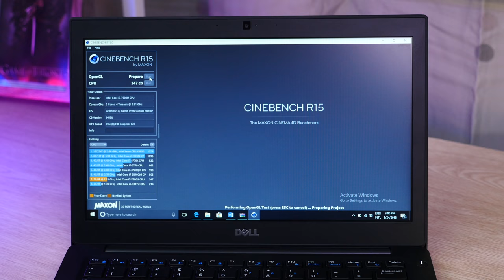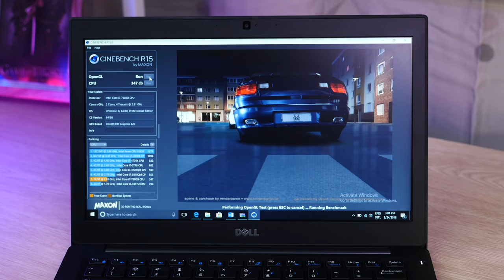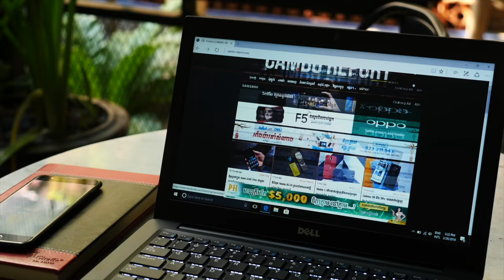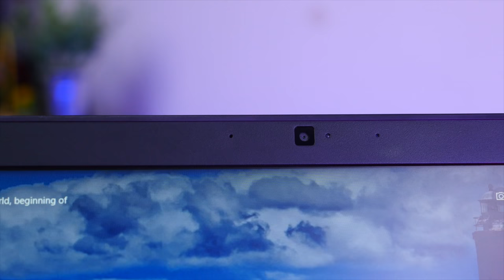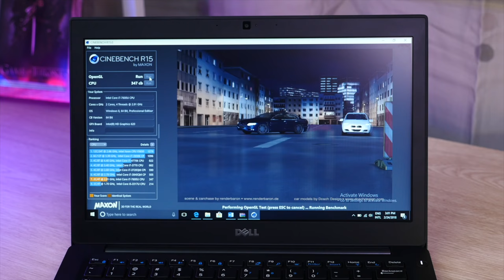Dell Latitude 7280 សាកសមសម្រាប់អ្នកជំនួញ និងអ្នកធ្វើការ (Cambo Report)